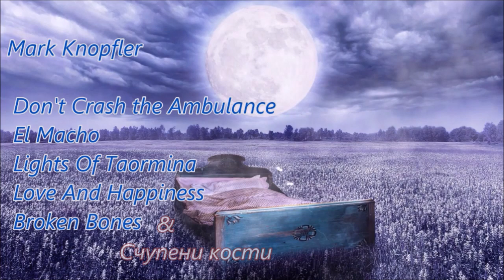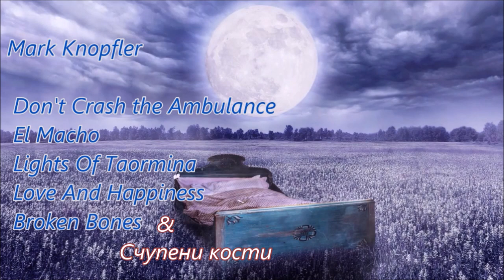Mark Knopfler - To Best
Mark Knopfler

 Don't Crash the Ambulance
 El Macho
 Lights Of Taormina
 Love And Happiness
 Broken Bones